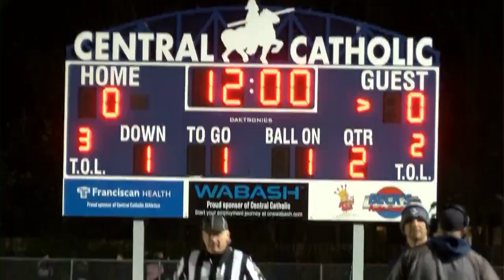Friday Night Frenzy Show for November 15